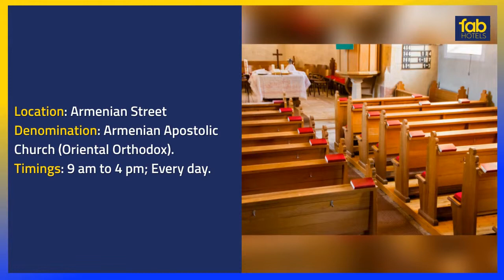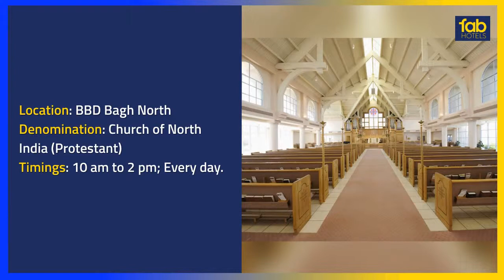Top Churches in Kolkata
Churches in Kolkata:

1. St. Paul’s Cathedral
The main hall of the cathedral is furnished with tastefully carved wooden pews and chairs. Intricately designed stained glass windows, fascinating floral patterns on the walls, and two frescoes crafted in Florentine Renaissance style enhance the beauty of the church interior. The best time to visit the cathedral is on Christmas Eve when it is decked up in a way that matches the festive spirit of the season.
Location: Cathedral Road
Denomination: Church of North India (Protestant)
Timings:
9:00 am to 12:00 noon, 3:00 pm to 6:00 pm; Monday to Saturday
7:30 am to 6:00 pm; Sundays

2. Church of Christ the King
If you happen to come to the city during Christmas, make it a point to visit this shrine and attend the midnight Mass here. You will definitely go back with a lot of delightful memories of the beautifully decked up building and the wonderful mass attended by a large gathering of devotees and tourists alike.
Location: Syed Amir Ali Avenue, Park Circus
Denomination: Roman Catholic
Timings: 6:15 am to 6:30 pm; every day

3. Armenian Church of the Holy Nazareth
As far as artistic beauty is concerned, this Armenian Church Kolkata scores pretty high with its all-white pristine exterior. Surrounded by lush green jamun and mango trees, the structure forms an impressive sight. Its interior is ornamented with beautiful paintings and frescos on the walls. Though it is located in one of the busiest localities of the city, the ambiance inside exudes complete serenity and tranquility.
Location: Armenian Street
Denomination: Armenian Apostolic Church (Oriental Orthodox)
Timings: 9:00 am to 4:00 pm; every day

4. St. Thomas Church
An oasis of beauty and serenity – that’s what best describes St. Thomas Church. This church in Kolkata is an excellent example of classic colonial construction. It exhibits the colonial style of architecture, complete with a huge tower that immediately attracts the attention of visitors. The interior of this impeccably built shrine is as impressive as the exteriors, if not more. A majestic altar remains at the heart of the church’s grand interior. High ceilings, large windows, and magnificent paintings on the wall enhance the overall beauty of the place. What adds to the historical significance of this famous church in Kolkata is the fact that the body of Mother Teresa was kept here for about a week, in 1997, before her funeral ceremony.
The church is located in one of the poshest entertainment areas in the city. While you are in this neighborhood, do not forget to check out some of the most famous restaurants in Kolkata located here.
Location: Sir William Jones Sarani
Denomination: Roman Catholic
Timings: 7:00 am to 9:00 pm; every day

5. St. John’s Church
A giant clock adorns the spire that is wound every day. Another attraction of the church is the famous Last Supper painting by British artist, Johann Zoffany, which you can see at the left side of the altar. The Black Hole Monument and the Second Rohilla War Memorial are the other major things worth seeing in the church complex. Read also – Things to do in Kolkata
Location: Council House Street
Timings: 8:00 am to 5:00 pm; every day

6. St. Andrew’s Church
Its tall spire attracts attention from far off, serving as one of the most distinctive landmarks of Kolkata. St. Andrew’s offers a soothing sight to the eyes. Not just devotees and believers, even tourists flock here to enjoy the beauty and serenity of this impressive shrine.
If you wish to explore other religious destinations in the city, check out our blog on temples in Kolkata.
Location: BBD Bagh North
Timings: 10:00 am to 2:00 pm; every day

7. St. James’ Church
The architecture of the building follows the Neo-Gothic style. When you step inside the church, along passageway will lead you to the majestic altar. The impressive black mahogany woodwork adorning the ceiling of this shrine is a treat for the eyes.
Location: Acharya Jagadish Chandra Bose Road, Entally
Denomination: Church of North India
Timings: 6:00 am to 8:00 pm; every day

8. Greek Orthodox Church
There are several paintings of Christ and his transfiguration adorning the walls of the church. This edifice may not always feature in the must-visit Kolkata church lists, but it is definitely worth a trip.

Location: Library Road, Kalighat
Denomination: Orthodox
Timings: N/A